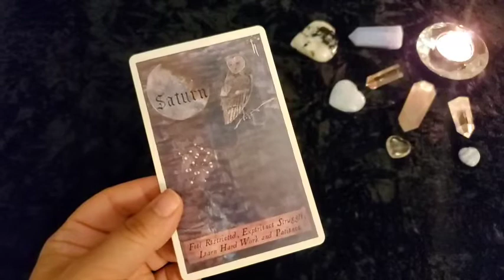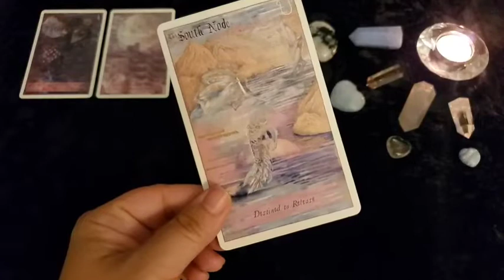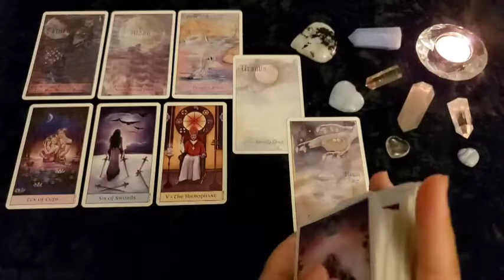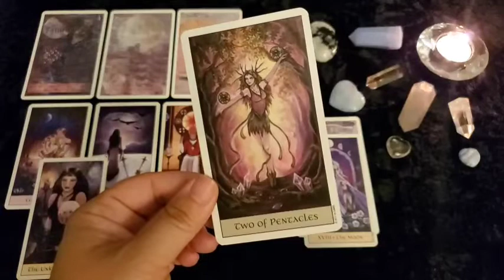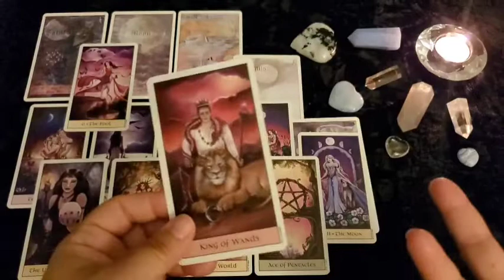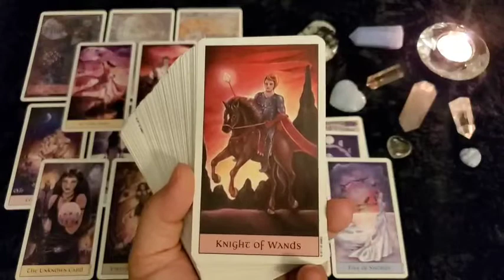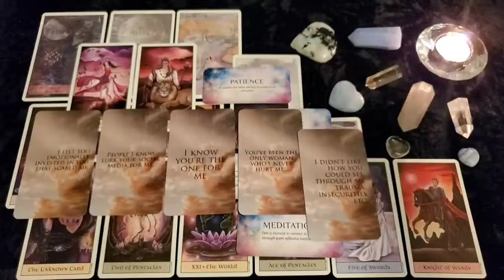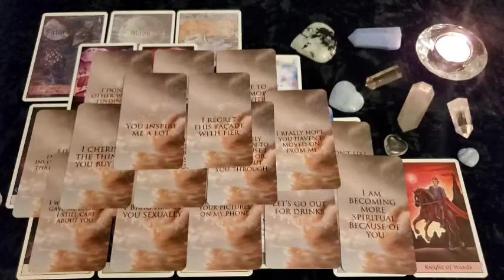ARIES | What are they THINKING ? 💭👀 Here's what they want to say to you ... | Love Reading 💌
This is a General Love Reading for the collective of ARIES and will not be for every person watching. Please take what resonates with you and leave the rest behind as time, energy & gender are fluid. If this was your love story, please let me know down in the comments!

Heavenly Bodies Astrology Oracle *Amazon*
Crystal Visions Tarot *Amazon*
Starseeds Oracle *Amazon*
Mercury Edition 8 * IG: @theprettypsyche *